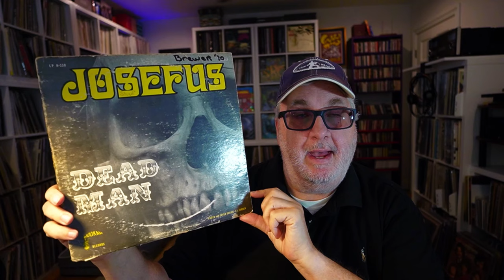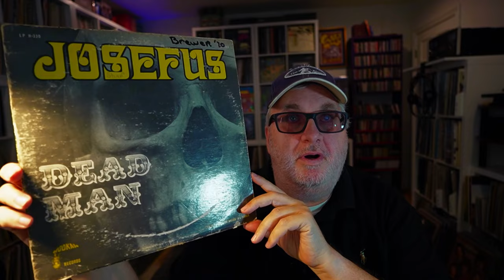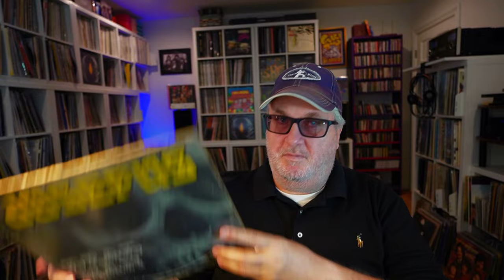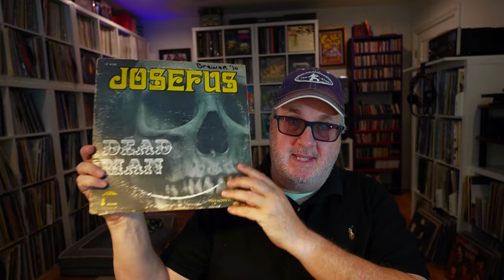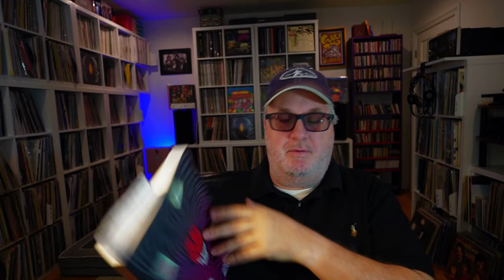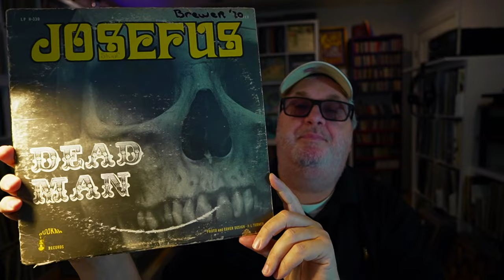1970 Hard Rock Rarity From Texas: Josefus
Acid Archives Diaries #4 | Texas Psych Rock From 1970: RIP Pete Bailey

is my 4th video for @seekingathread's psych Acid Archives Diaries thread, showcasing albums from the Acid Archives book.

Earlier this week the lead singer Pete Bailey passed away.  The band was known for the amazing guitars and Pete’s powerful vocals.  RIP.

Permanent Records pressing of Josefus - Get Off My Case (the Dec 1969 sessions)